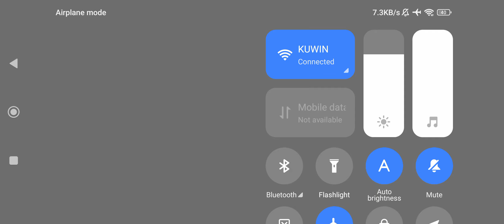Ghost and the LW3 - Tundra (Call of Duty: Mobile) FPS 2024 Gameplay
HELLARICHSF Digital Media